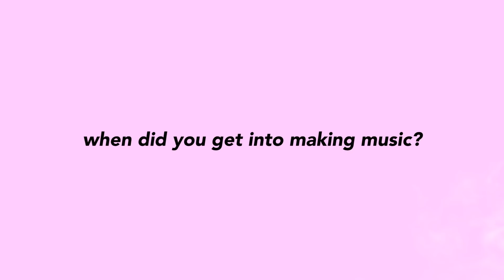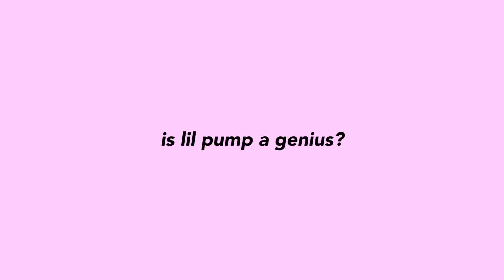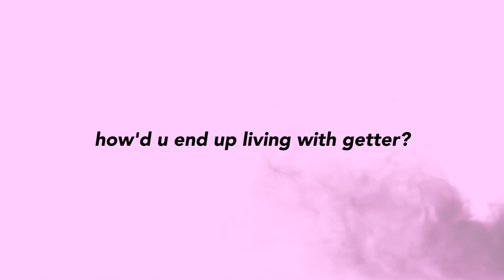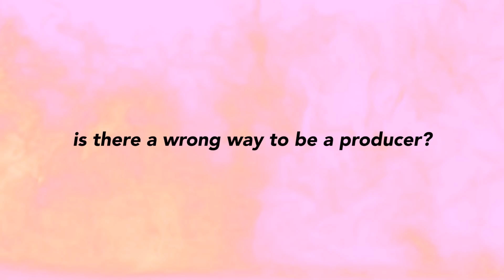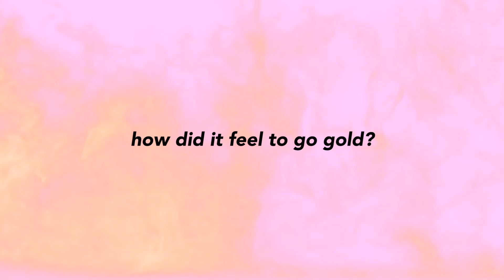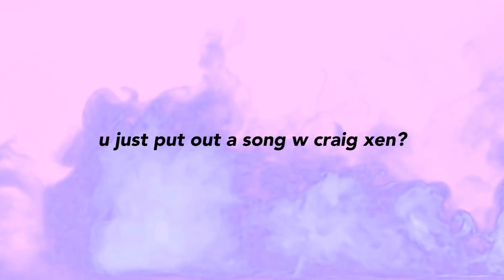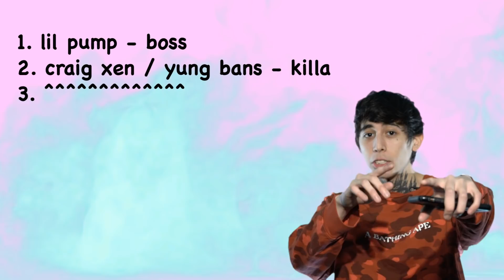Diablo Exposed!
Diablo is a Florida producer who has been heavily involved in the careers of artists like Lil Pump, Xxxtentacion, Wifis Funeral, Smokepurpp and more. We got him in the studio for a chat and to learn what the man behind the boards is all about.

Instagram.com/diablobruh
Twitter.com/diablosucks
Soundcloud.com/diablo